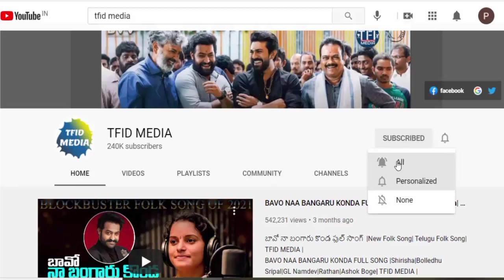20 ఏళ్ల కిందనే CM అవ్వుతా అని ఎన్టీఆర్ చెప్పాడు 2024 లో వస్తాడు| GK CHOWDARY About NTR |TFID MEDIA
1. Bavo Naa Bangaru Konda Song

20 ఏళ్ల కిందనే CM  అవ్వుతా అని ఎన్టీఆర్ చెప్పాడు 2024 లో వస్తాడు| GK CHOWDARY About NTR |TFID MEDIA|

Hey guys!

Hey guys!